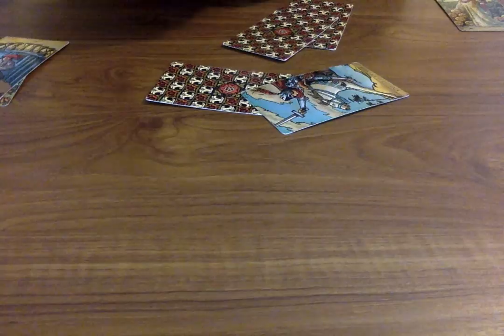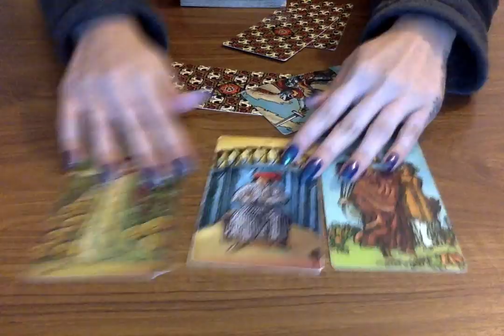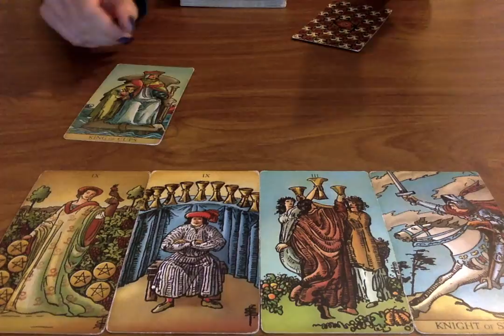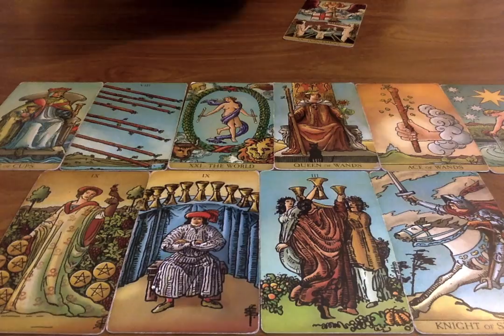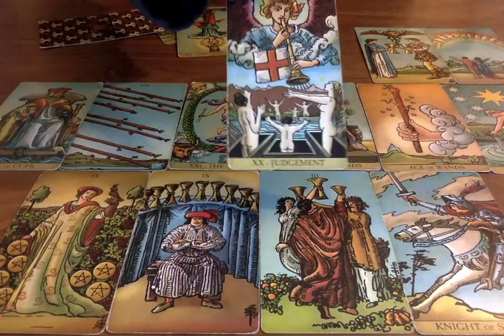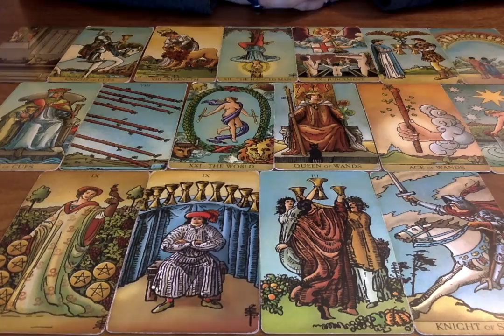✨You Will Marry This Person❤️💍You’ll Meet A Wealthy, Loving Soulmate! You Deserve It! Tarot Reading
All you have to do is:
3. Leave a comment in a video for the current month.

Moonlight Guidance
Felixstowe, Suffolk,
IP11 1BW,
UK

This reading is for Marry